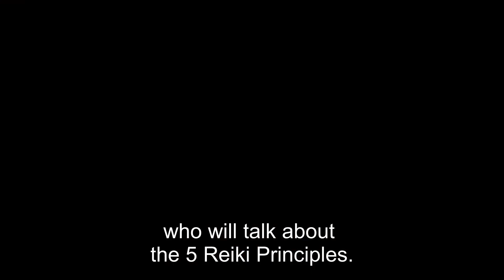Les Gokai, 5 préceptes du Reiki par Frank Arjava Petter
Les 5 préceptes du Reiki, ou Gokai, par Frank Arjava Petter.

Le Reiki, en plus d'être une technique de traitement énergétique traditionnel par apposition des mains, est également un chemin spirituel.

Mikao Usui nous a transmis les Gokai, la spiritualité du Reiki.

Découvrez une interprétation des gokai par Frank Arjava Petter, expert du Reiki Traditionnel.